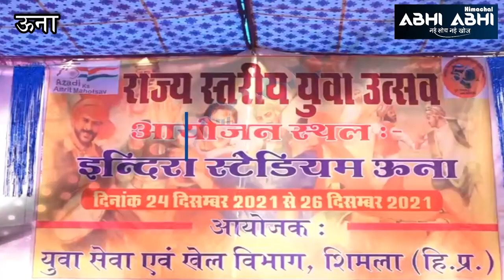आइए हम दिखाते हैं आपको एक झलक सुंदर हिमाचल की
The State Level Youth Festival was inaugurated today at Indira Gandhi Sports Complex, District Headquarters Una. The 37th state level youth festival was inaugurated by Himachal Pradesh Agriculture Minister Virendra Kanwar.